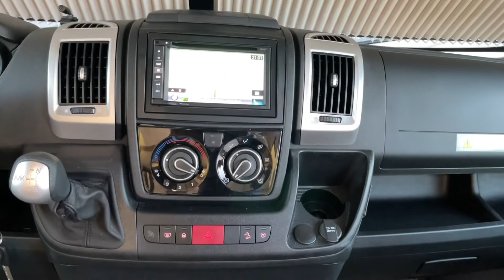Bantam Pilote V600G Fiat Ducato 150 PS Automat